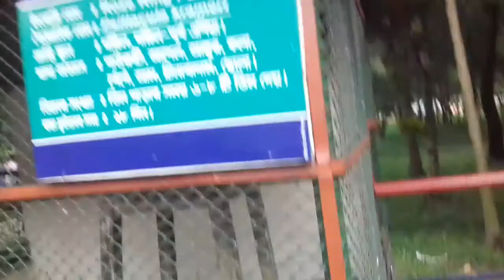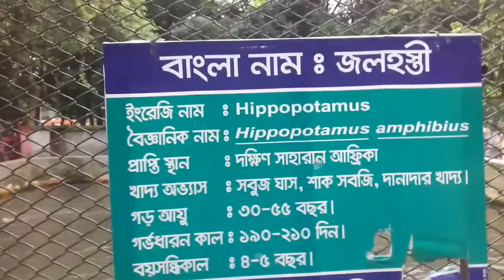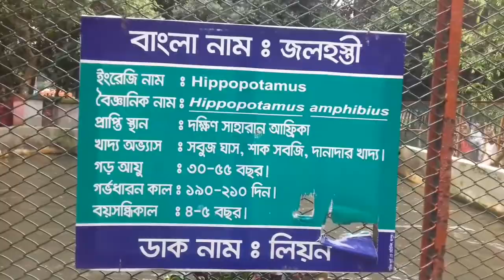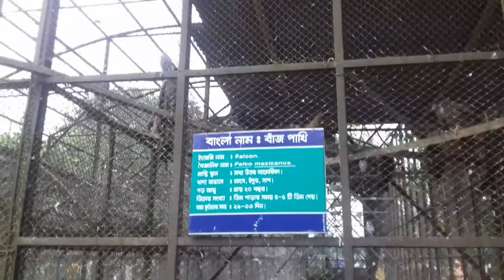Rangpur Zoo /রংপুর চিড়িয়াখানা